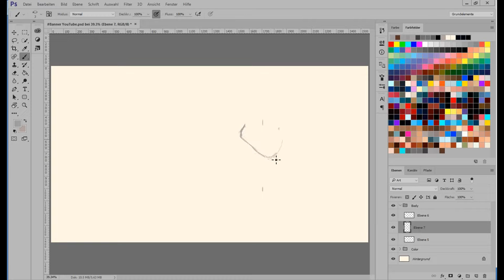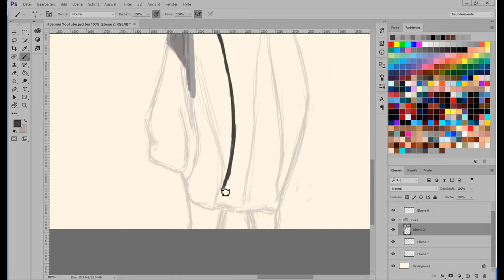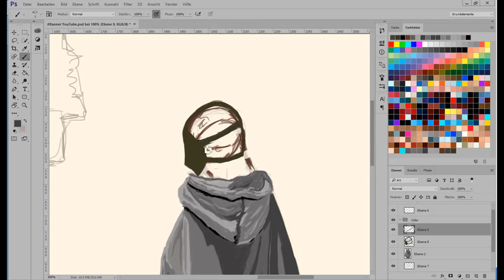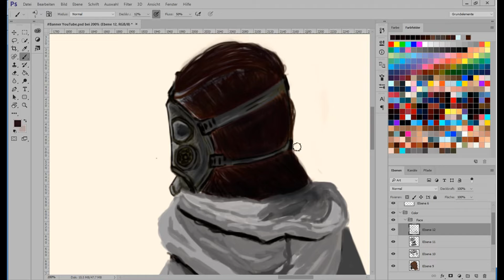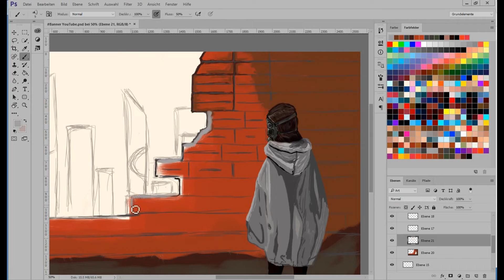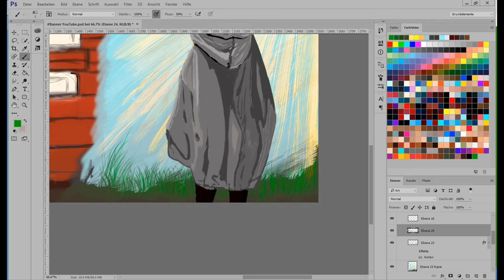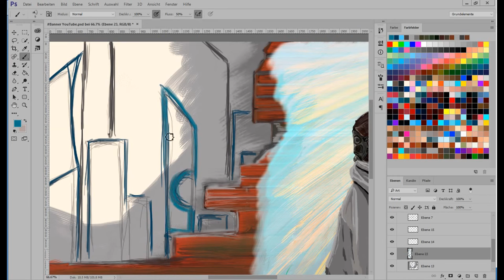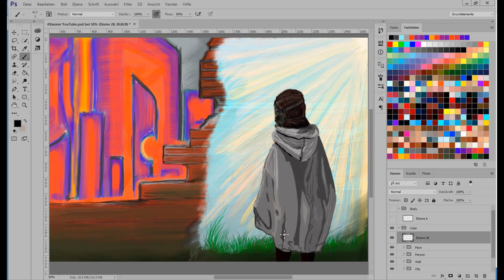The Tale of Wolfgang's YouTube Banner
Hello all. In this video I am drawing a banner for this channel. The technique is pretty old, so don't judge it harshly due to not much expansion and quality of processing. I didn't do any additional HDR processing, I didn't add any filters. All in all, pure old-school.
As a young author it will help me a lot. Thank you in advance.
Acceleration: ~x9
Video: me and only me